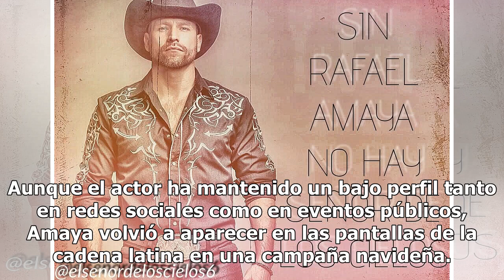¿Rafael Amaya regresará en ‘El Señor de los Cielos 7’? Telemundo da esperanza a fans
El actor salió de la serie durante la sexta temporada tras una supuesta enfermedad Rafael Amaya es Aurelio Casillas en "El Señor de los Cielos" Foto: Telemundo Fans de “El Señor de los Cielos” se quedaron con las ganas de volver a ver a Rafael Amaya durante el final de la sexta temporada. El persona...